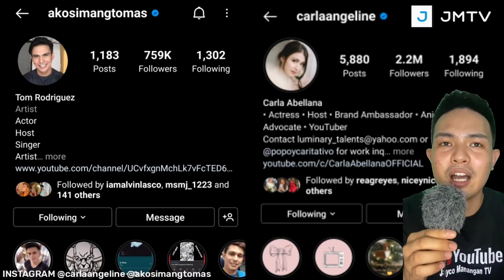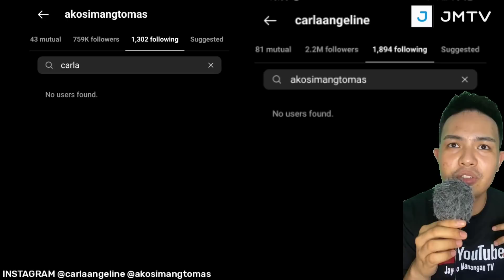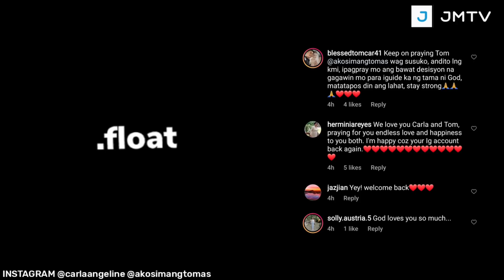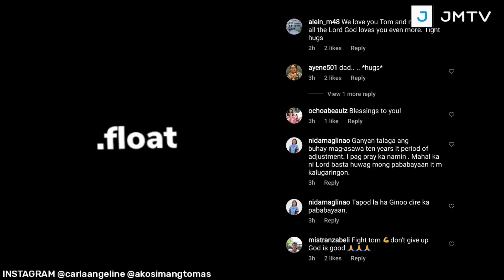THIRD PARTY? TRUTH REVEALED sa BREAP UP ni Carla Abellana at Tom Rodriguez! ALAMIN!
❤❤❤  TOMCAR FOREVER!!! ❤❤❤